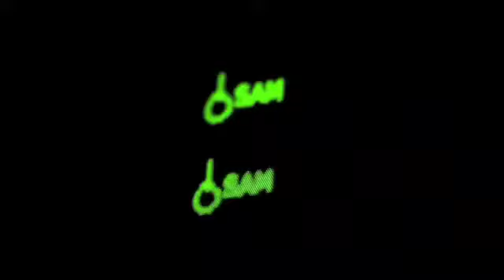Behind The Enemy Lines Flying Sky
Day Night